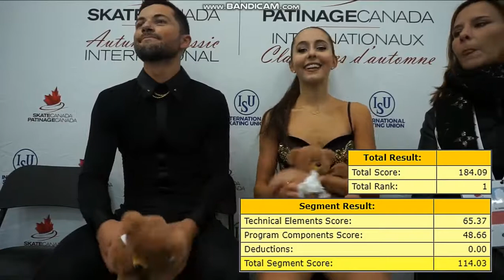Lilah Fear / Lewis Gibson GBR Free Dance ACI 2019 Vogue-Silver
The International debut of Lilah & Lewis's Vogue / Madonna Medley Free Dance at Autumn Classic in Canada, Sept. 12-14 (after the Sheffield IJS Qualifier 2 in August). They placed 2nd in the FD and climbed from 5th to win the Silver Medal, with another PB of 114.03, their first Challenger Series Medal since Lombardia in their debut season in 2016/17. The Music Editor is Hugo Chouinard who did a fabulous job. Choreography by Romain Haguenauer, Music Choice by Lilah's Mum!